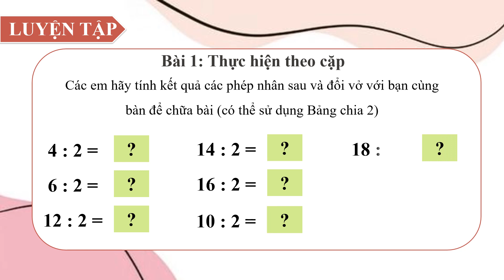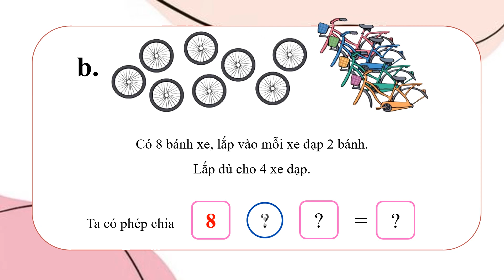Giáo án powerpoint Bảng chia 2 | GA điện tử Toán 2 Cánh diều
Phía trên là giáo án Powerpoint hay còn gọi là giáo án điện tử, giáo án trình chiếu Bài 60: Bảng chia 2 | Sách Toán 2 Cánh diều. Giáo án được làm với phong cách: hiện đại, đẹp mắt để tạo sự hứng thú cho học sinh.